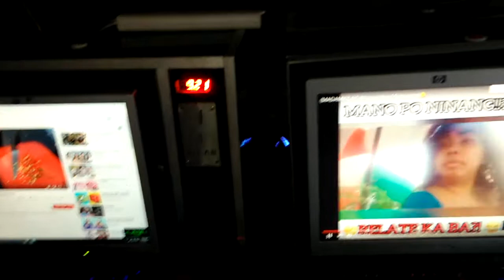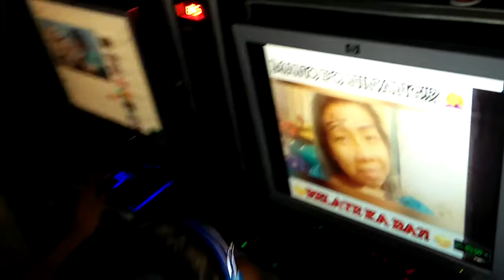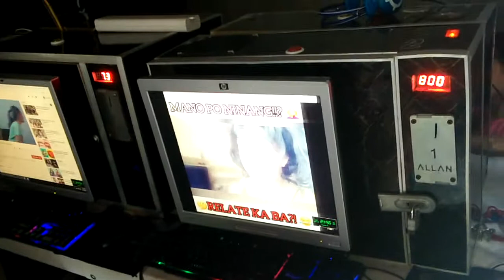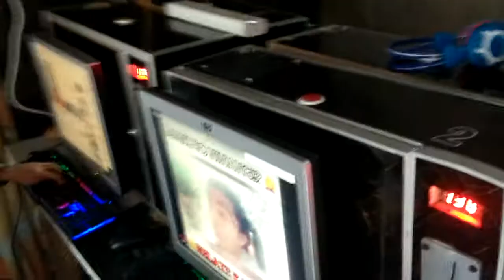Pisonet simple Sunday